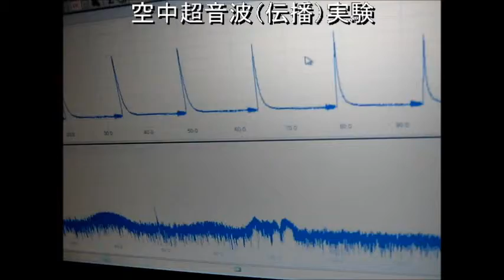超音波技術動画 Supersonic wave technology video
１：キャビテーションと音響流の制御技術
２：超音波専用水槽の製造、液循環制御技術
３：間接容器・治工具の設計・応用技術
４：マイクロバブル・ナノバブルの応用技術
５：超音波の測定・解析・評価技術

1: Control Technology of Cavitation and Sound Flow
2: Manufacture of Tank Only for Ultrasonic Wave, Liquid Circulation Control Technology
3: Design and Applied Technology of Indirect Container and Jigs & Tools
4: Applied Technology of Microbubble Nano Bubble
5: Measurement and Analysis / Evaluation Technology of Ultrasonic Wave